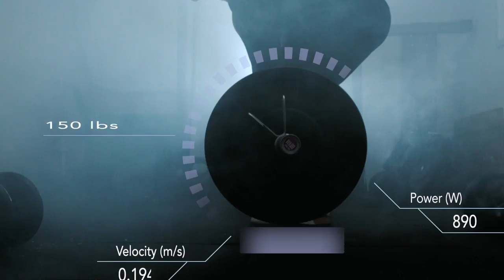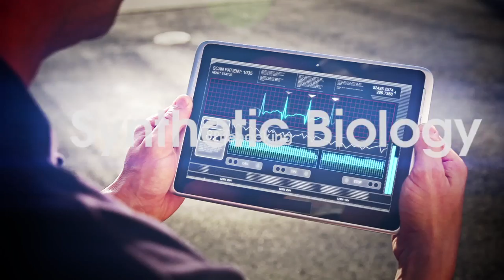Prof. Russel Hanson on How To Make a Digital Copy of Your Brain | Biohacker's Podcast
Russell Hanson is founder and CEO of Brain Backups a company with the ambitious mission of providing non-destructive non-invasive brain imaging at the connectome level